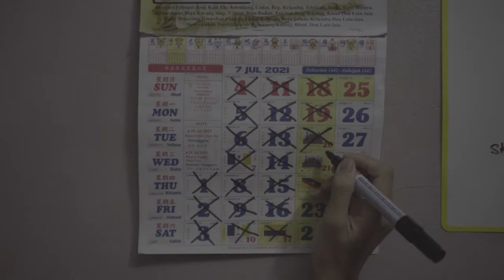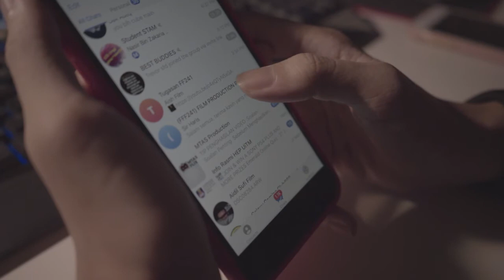Shortfilm - MASA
Director and Casting by
MUHAMMAD FAIZ BIN MOHAMAD SUIB@MOHAMED SUID (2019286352)
FF111 Film

Cast 2
Muqri Izzulfiras Bin Anas (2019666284)
FF115 Animation

Kaden McKay - Time Passing Through